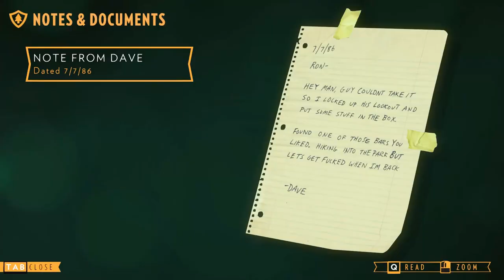[ Firewatch ] - PC - Gameplay - Part 04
*~ Notes ~*
Regarding the radio & song by the lake.
The radio wasn't there in my playthrough.
It was there the first time I played the game.
The developers may have removed it from the game.

I read that the original song was meant to be.

They would have had to pay a small fortune
to use that song in the game I'm sure.

The song that ended up being used is.

Unlike Taylor Dayne's song that was released in 1988.
The Cheap Talk song was off an album called.
Let's Get Electric - 1987.
It was not released in 1987 though.
It was actually released in 2014.
They just put the year 1987 in the album title.

So that's the story behind the infamous radio, lol.
Both are really good songs I think.
Taylor Dayne's song wins for me between the two.

If you want to see the Radio in action you can find
it any many Firewatch playthroughs on YouTube.